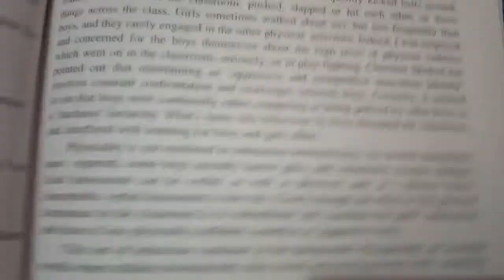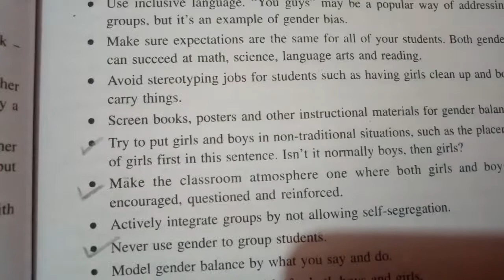Meaning of Gender Bias|Indications of Gender Bias in English|Gender Bias in B.ed|B.ed Notes